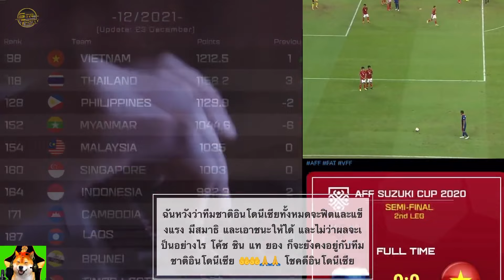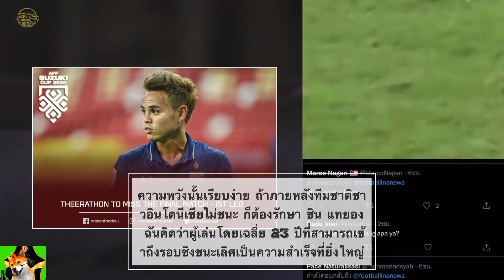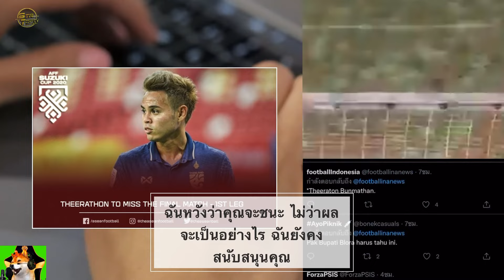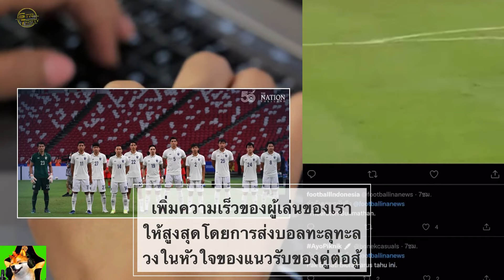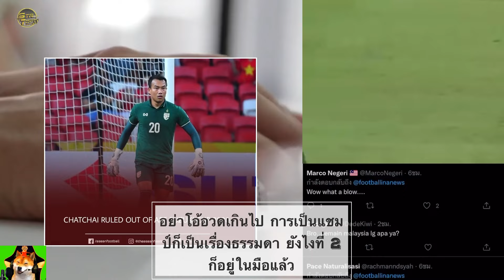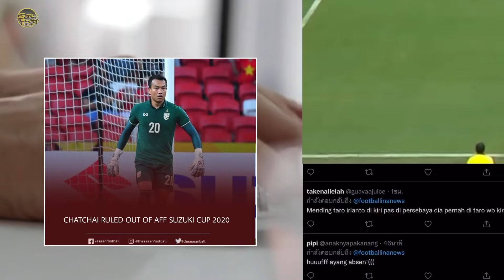ได้โปรดดูถูกเราเถอะ! คอมเมนต์แฟนบอลอินโดก่อนเกมเลกแรกในศึก aff suzuki cup 2020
อ่านคอมเม้นตัวเต็ม

(ข้อมูลในการแปลมาจากความคิดเห็นแฟนบอลเวียดนามในเพจกีฬาต่างๆ ของบ้านเขา และ ความคิดเห็นจากแหล่งต่างๆมากมายและโปรดใช้วิจารณญาณในการรับชม)